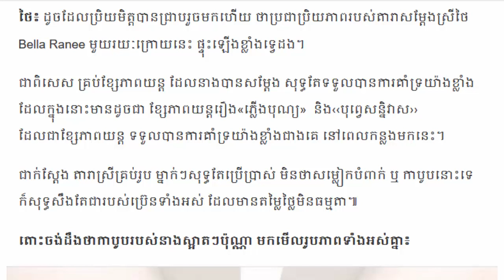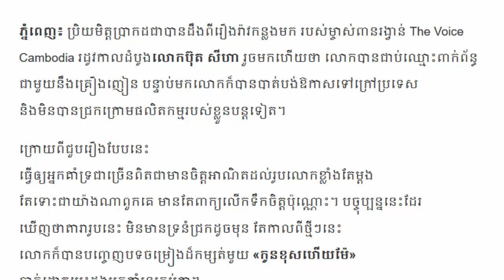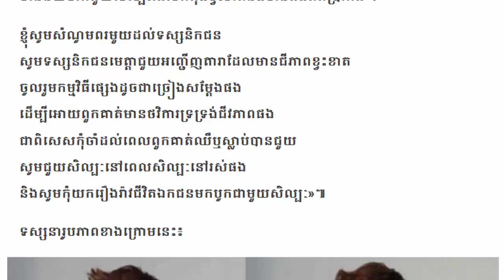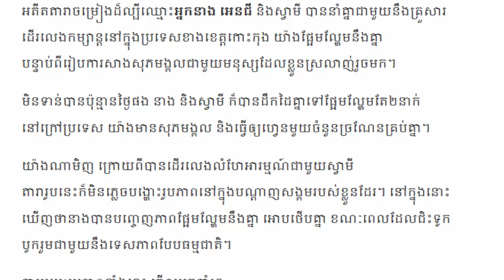ញាក់សាច់!!​ កាបូបគ្រប់ម៉ូតដែល Bella ប្រើ សុទ្ធតែប៊្រែនល្បីៗលំដាប់ពិភពលោក